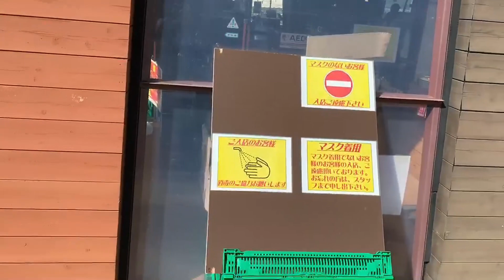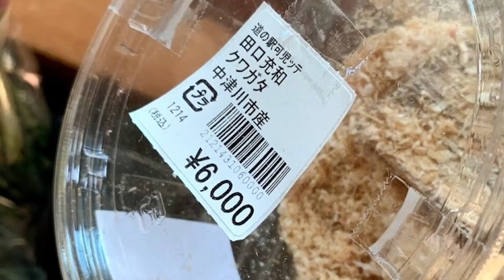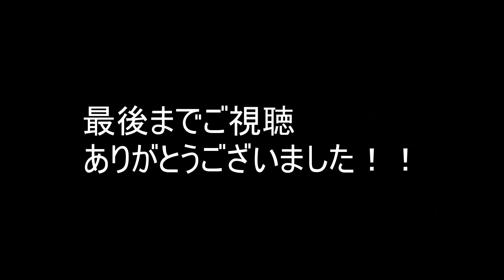【観光地紹介動画】可児といえばこれ！〇〇コロッケが美味しすぎるんだがin可児ッテ(可児市観光PART1)【えすぱーチャンネル】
岐阜県可児市にある、道の駅「可児ッテ」の紹介動画です。
地元の野菜や果物、地酒などが販売されています。
可児市の特産品である「里芋」を使用した、里芋コロッケが名産となっています。是非一度行ってみて、味わってみてください。
周辺には観光地も多い為、近くの観光地を寄ったついでに是非立ち寄ってみてください！

東海地方の観光地を応援しています！！
東海地方の観光地の魅力をお伝えしていきます。

ホームページの制作も行っています。
ホームページでも観光地の魅力を伝えていますので、
良ければそちらもご覧ください。
東海地方の穴場観光地紹介